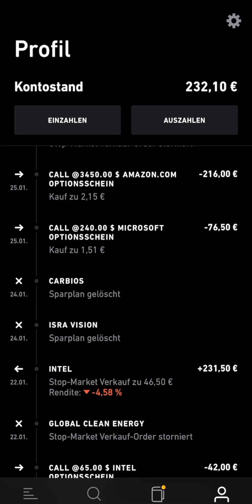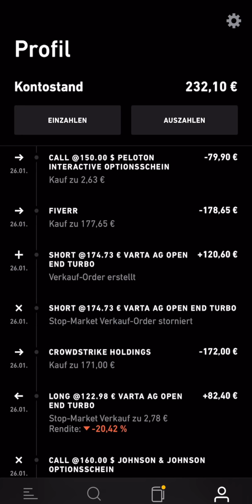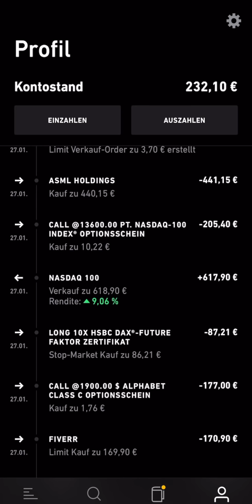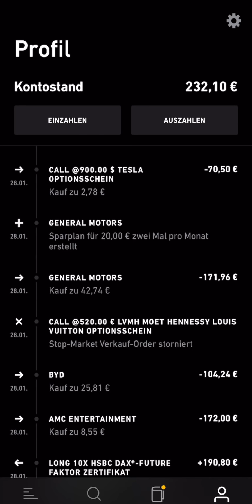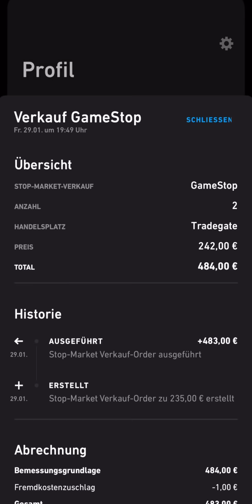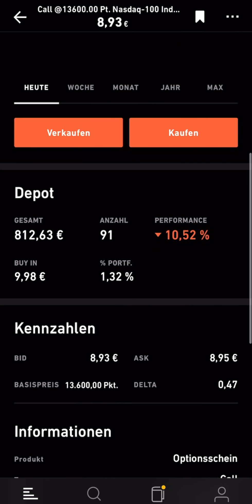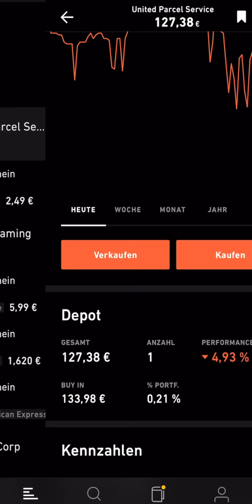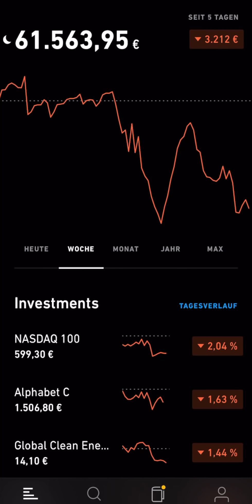3.212 € 😎 Emotionen, Gamestop und Selbsterkenntnisse - Trade Republic Depot vom 29. Januar 2021 #54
📊 0 € pro Order für Aktien und ETFs ab 500 € beim

Inhalt:
0:00 Intro
0:54 Themen
3:16 Depotperformance
4:01 Einzahlung
4:50 Trades in dieser Woche
18:11 Gamestop-Zockerei
22:46 offene Ordern
23:17 Einzelaktien
26:38 Selbsterkenntnis 😁
26:51 Einzelaktien
28:59 Tradingerkenntnisse
30:35 Frage der Woche
31:55 Selbsterkenntnis Teil 2

In diesem Video gibt es einen kleinen Rückblick über mein Trade Republic Echtgelddepot. Ich gehe auf einige Aktien und ETFs ein und versuche deren Zukunft einzuschätzen. Außerdem gebe ich meine Meinung zur aktuellen Marktlage wieder. Auch dient dieses Video mir dazu meine Anlagestrategie zu analysieren und diese zu verbessern und zu optimieren. Feedback zu meinem Portfolio ist erwünscht 😁

Willst du mehr Videos wie dieses sehen? Ich habe alle Finanzimpuls-Videos Playlisten zugeordnet, viel Spaß beim Stöbern 😎

📚 Die beliebtesten Bücher zum Thema Investieren
🎧 Die beliebtesten Hörbücher zu Thema Geld

Mikrofon 1
Mikrofon 2